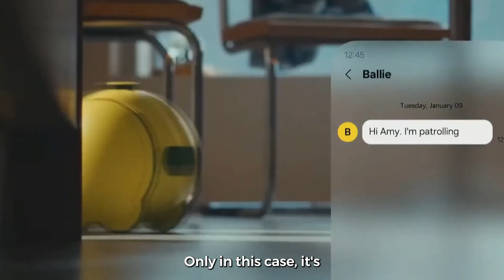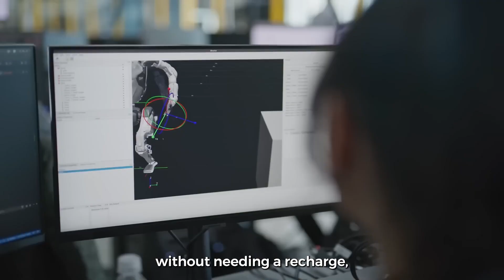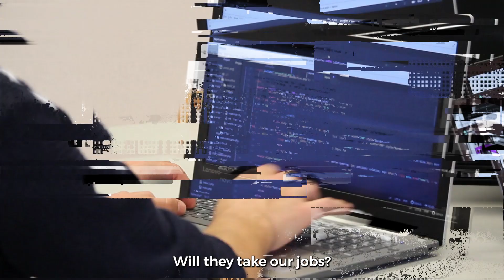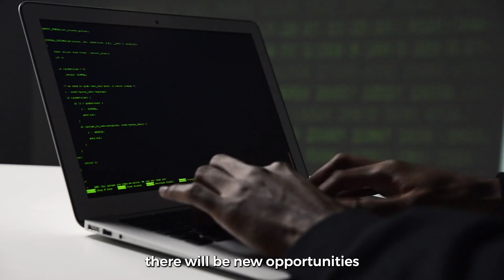Next-Gen Atlas: How Toyota’s AI Is Driving Boston Dynamics Robot Revolution | Technology Now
Step into the future of robotics with the latest advancements from Boston Dynamics and Toyota! This video explores the groundbreaking Next-Gen Atlas robot, powered by cutting-edge AI and Toyota’s innovative technologies. Discover how AI is revolutionizing humanoid robots, the synergy between Toyota and Boston Dynamics, and their impact on manufacturing, military, and autonomous systems.

🔍 Topics covered:

Boston Dynamics’ latest robots and AI capabilities
Toyota's role in advancing humanoid and manufacturing robots
Comparisons: Atlas robot vs. Tesla Bot
The future of robotics and AI in society
Elon Musk’s perspective on AI and robotics
Explore whether AI robots like Boston Dynamics’ creations will shape our future or replace human jobs.

📌Don’t miss this deep dive into the collaboration fueling a robotics revolution!